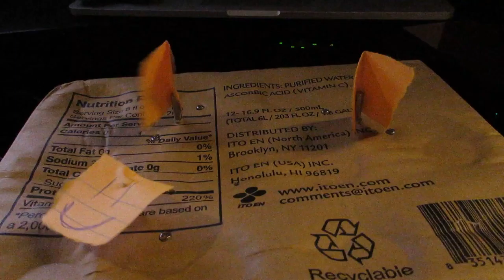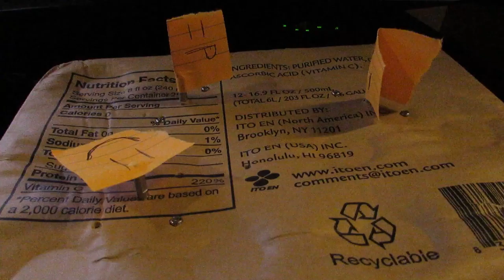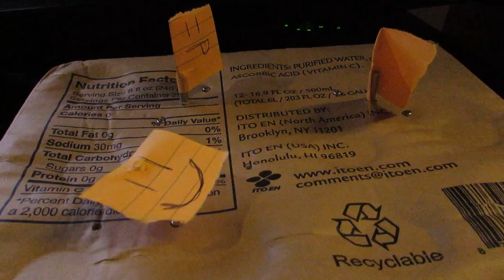Hot Butter - Popcorn on 3 Steppers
The box is very bassy and there's no allotment for volume control.  Also, the main staccato melody is just imperceptible on this "instrument", so the 4th channel was just left out.